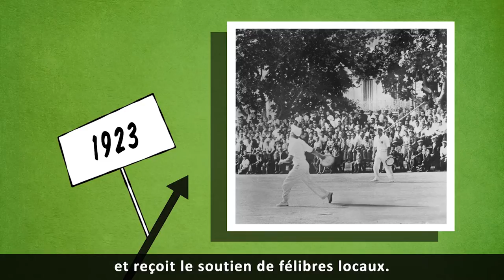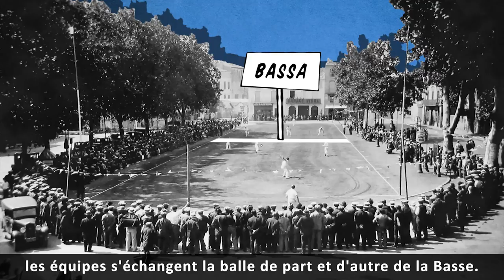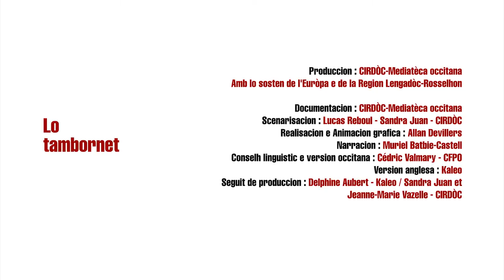Ginhac : Lo Tambornet VOSTFR - Occitanica eAnem / CIRDOC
Gignac : le jeu de balle au tambourin